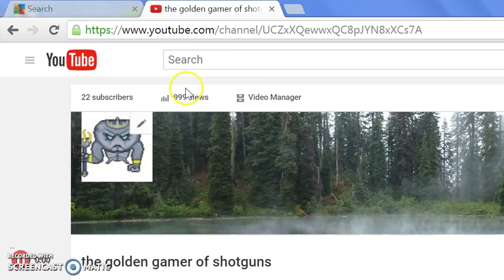Guys am at the 999 view point also 23 subs